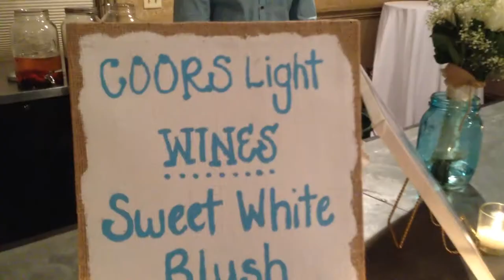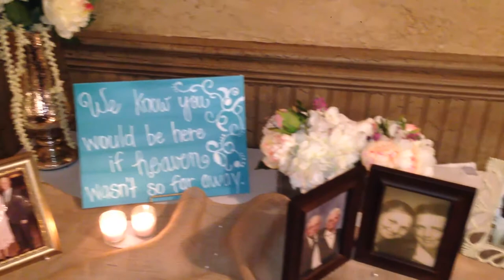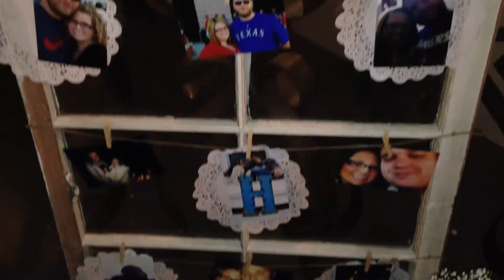Jordan Brooks Photo & Video: Wedding - Hughes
Shot 100% on an iPhone. ehhh quality is to be expected from an iPhone.